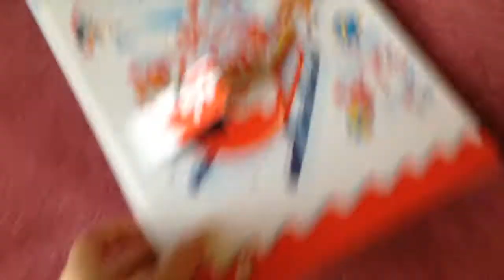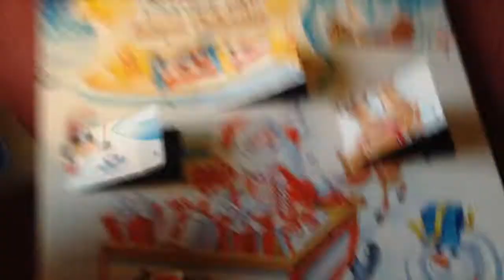Xmas Concert, Chilli Challenge & Dyeing My Hair! | Vlogmas Day 3, 4 & 6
YAY! It's nearly xmas! Today's video is another vlogmas vlog! If you haven't seen the previous vlogmas then please go and give it a watch! x